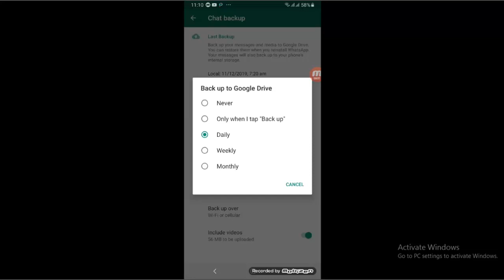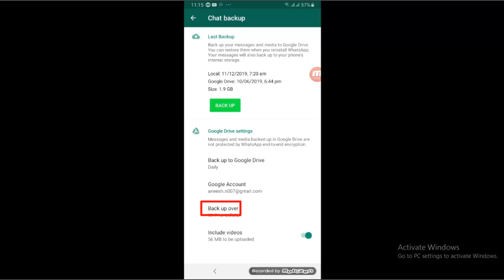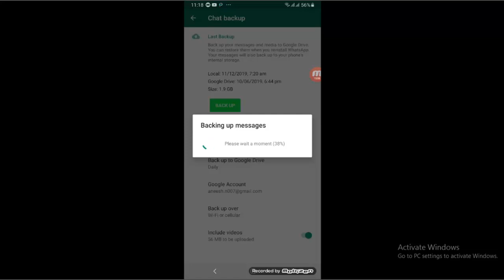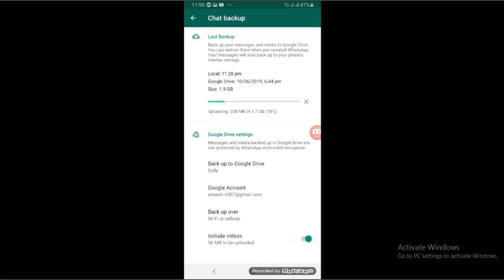You can back up all lost data ( videos , photos , chat) on WhatsApp| in Malayalam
You can back up all lost data (videos and photos & chat ) on WhatsApp| All Messages Recover in Whatsapp| Malayalam